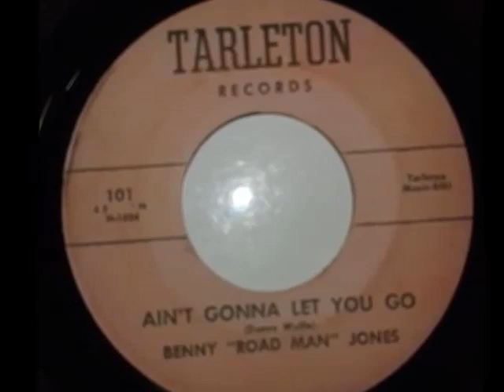Benny Road Man Jones - Aint Gonna Let You Go - TARLETON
DJ THEOSTENDMAN AKA PHILIPPE TRAVIATA : Popcorn Top Tune - Northern soul - Obscure Label from my collection over 40 years.